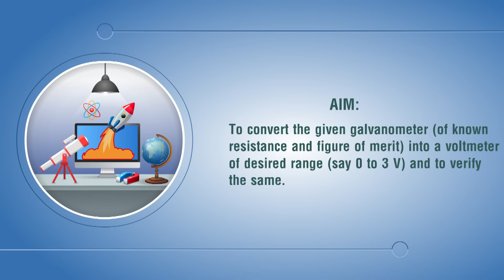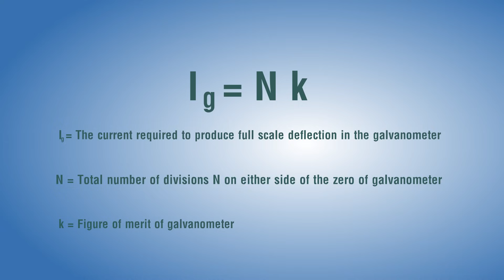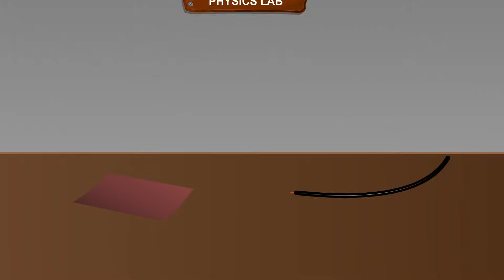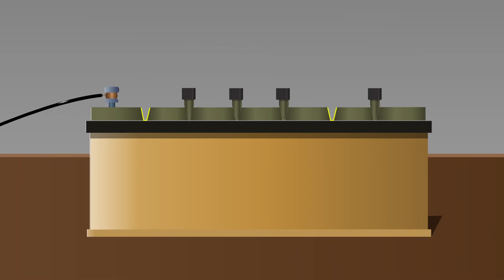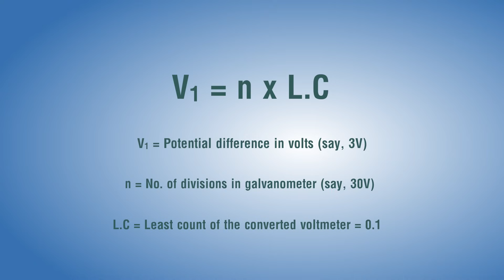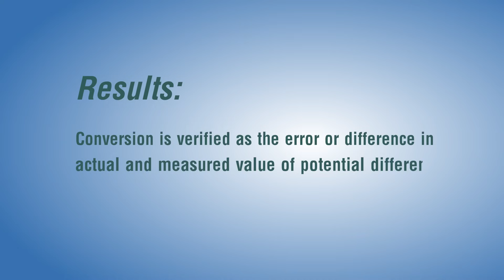Conversion of Galvanometer to Voltmeter - MeitY OLabs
A galvanometer is a sensitive device which can detect the presence of very small current in a circuit of the order of 100 mA. On the other hand, a voltmeter is a device used to measure the potential difference between two points in an electric circuit. We can convert a galvanometer into a voltmeter by connecting a large resistance in series to the galvanometer. Aim of the experiment in this video is to convert the given galvanometer (of known resistance and figure of merit) into a voltmeter of desired range (say 0 to 3 V) and to verify the same.